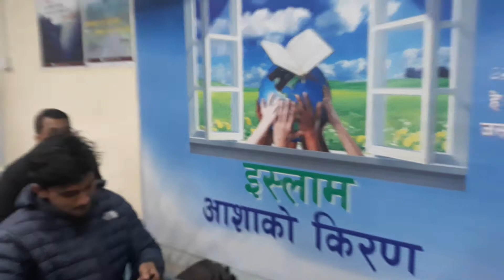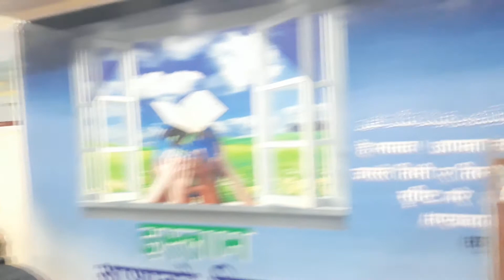Atheism : Reason and Solution_Q/A_ Part_3 by Mr. Nurul Hoda Azhari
The rejection of belief in any deity or supernatural power, is seen as a form of disbelief in Islam. Muslims believe in the oneness of Allah and consider disbelief in Allah a grave sin. However, Islam also teaches that human beings have free will to choose their beliefs and engage in respectful dialogue with those who hold different views. While some Muslim-majority countries do not accept atheism and atheists may face persecution, there are also many Muslims who support the rights of atheists to hold their own beliefs and live free from discrimination and oppression. The response emphasizes the importance of mutual respect for different beliefs and the right to hold them.
In conclusion, atheism is seen as a form of disbelief in Islam, and those who reject the existence of Allah are considered to have turned their backs on the truth. While there are differences in belief between Muslims and atheists, it is important to respect each other's right to hold their own views and to engage in respectful dialogue.

Visit our other Chanel:
1. Islami Sangh Nepal:  @islamisangh
2. Islam Darpan:  @IslamDarpan
3. Educational Channel: Kenedify:  @Kenedify

.*About Video*.
Name                          Atheism: Reason and Solution
Arabic vocal               Mr. Nurul Hoda Azhari
Album                         Education
Digitalization             Mr. Areef Ansari
Presented by             Kathmandu Valley Unit

#  Need more information? Just visit now: @kathmanduunit8160

 इसे डाउनलोड करने में न हिचकिचाएं, कृपया अल्लाह के शब्द का उपयोग करें और फैलाएं ।